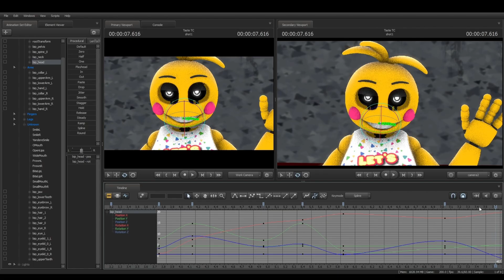[SFM/FNAF] Thanks everything for 100 subscribers!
I have a lot star, if you want! ;)